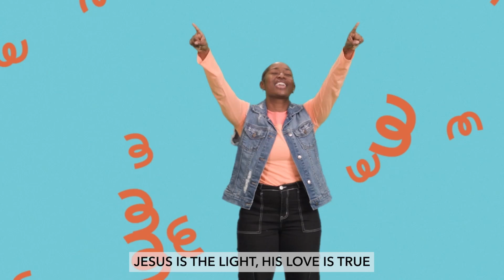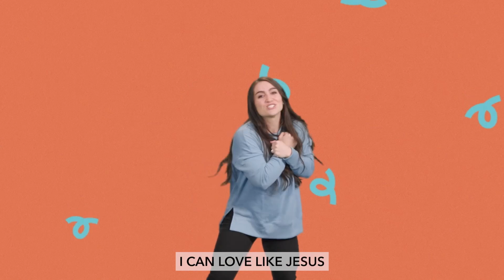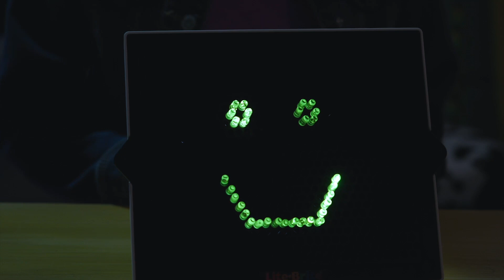Preschool Online Experience Week - 3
Bible Story -Jesus Gives a New Command John 13:34-35; Luke 18:15-16, 19:1- 10; John 4:1-30
Story Focus - Jesus said to love one another.